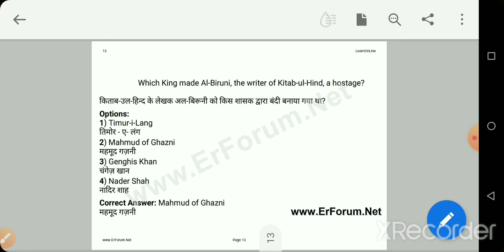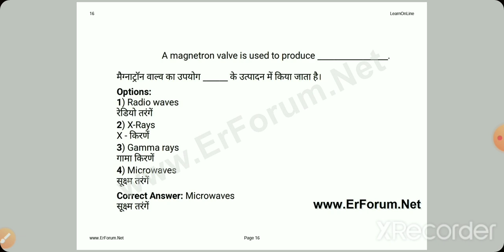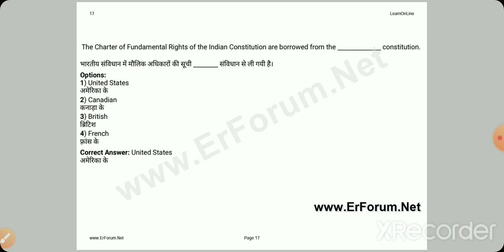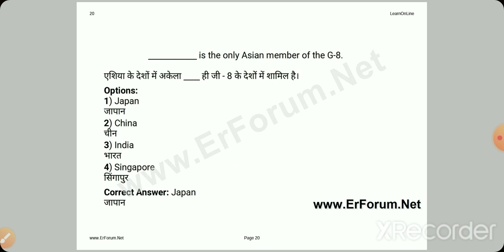SSC JE General Awareness (Session-2)